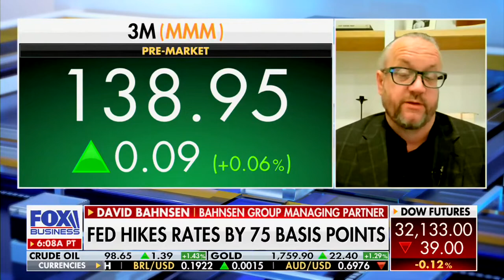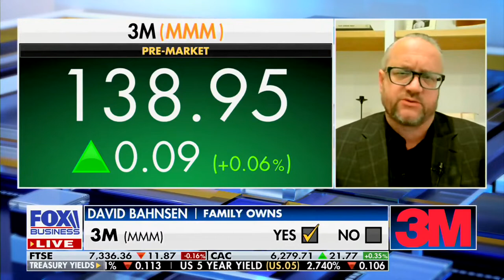David L. Bahnsen on FOX's VARNEY & Co. - 3M and Simon Property Group's Solid Dividends and Yield